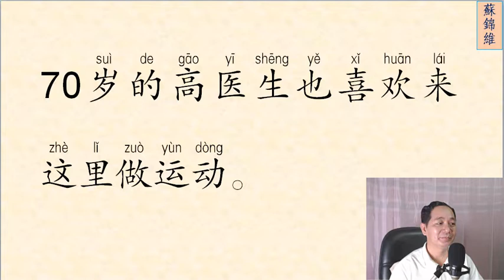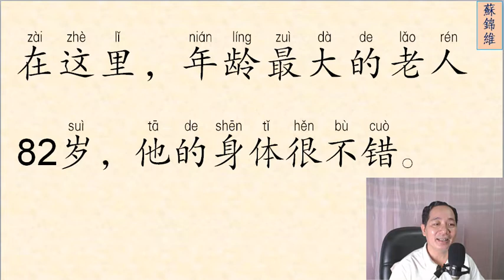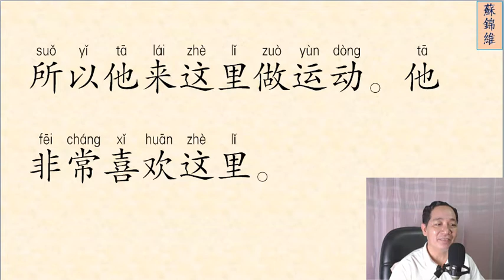ĐỌC BÀI VĂN NGẮN PHẦN 33